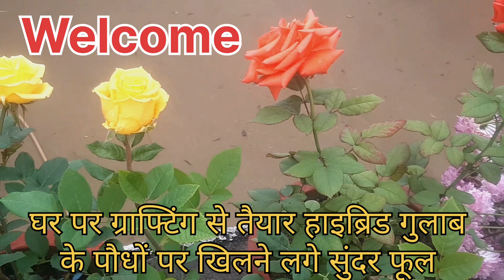Self grafted rose plant पर आए कितने खूबसूरत फूल | simple rose grafting techniques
I am sharing it with you through this video Update on the flowering of the grafted rose plant grafted at my home I have prepared all these English rose plants by grafting them at home They have been grafted on the rootstock of the native rose and now all these plants are growing well and  These plants have started flowering
if you have any question on this topic and want detailed information you can comment in the comment box
plants
and seeds related any query can WhatsApp on this number 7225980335

multiple Rose grafting plant
rose plant grafting kaise karte hain
gulab ke grafting kaise karte hain
rose grafting kaise karen
grafting a rose plant
graft Rose Plant Easy
rose grafting method
hybrid roses grafting
English rose plant
grafting technique
rose bud grafting
rose grafting plant
grafting technique
rose grafting
rose v grafting

अभी जान लें गुलाब पर खाद देने का सही तरीका बाद में पछताना पडेगा | Bast fertilizer rose plant

rose plant care in winter//कड़ाके की ठंड मे ऐसे करे गुलाब की देखभाल मिलेगे ढेरो फूल